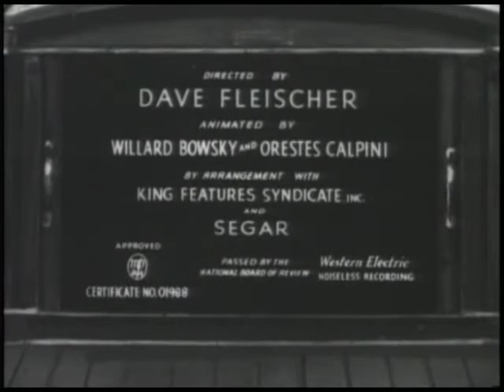Popeye the Sailor - A Date to Skate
Popeye The Sailor # 67 A Date To Skate

Topics CARTOONS
CARTOONS
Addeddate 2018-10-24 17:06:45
Identifier PopeyeTheSailor67ADateToSkate